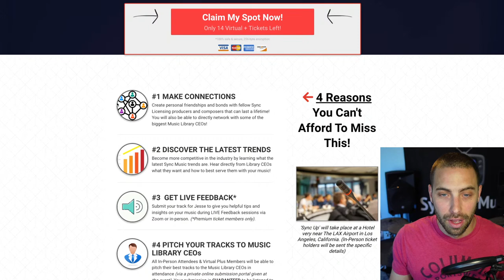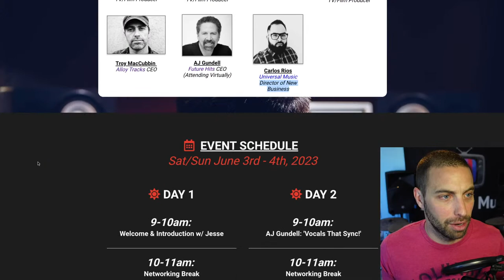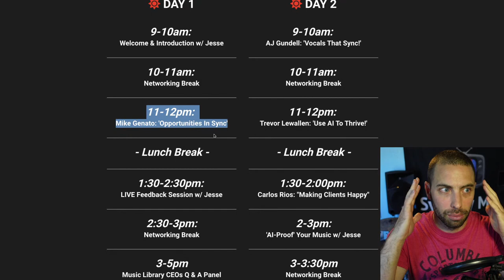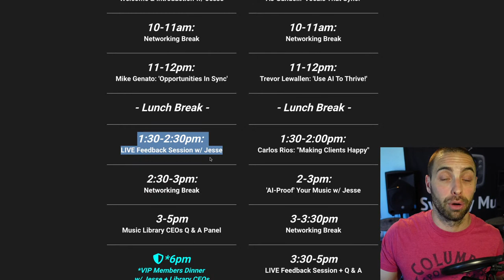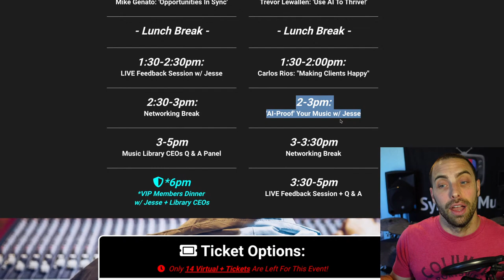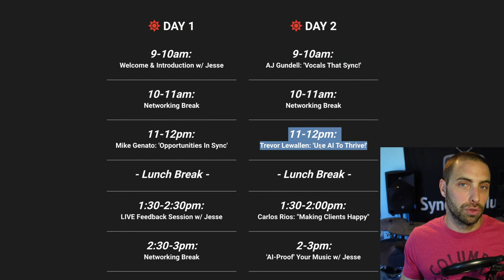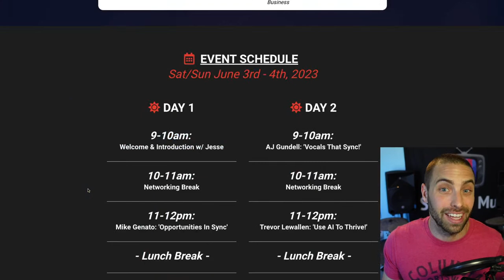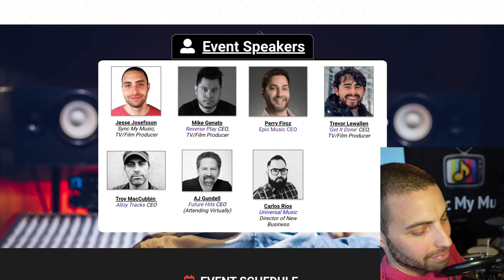'Sync Up' Is Your Best Bet To "AI-Proof" Your Music